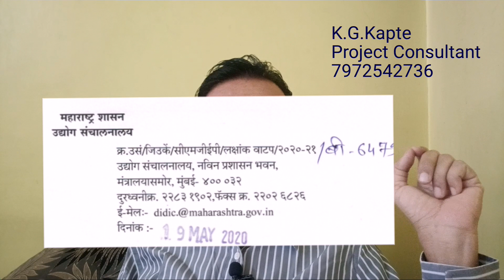Target 2020-21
दिनांक 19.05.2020 रोजी महाराष्ट्र शासनाने जाहीर केलेले टारगेट.
Friends you can watch my all videos by Clicking on below Links.

या सोशल मीडियाच्या माध्यमातून आपण आम्हाला संपर्क साधू शकता .
You can link through following Social Media to eKapte.